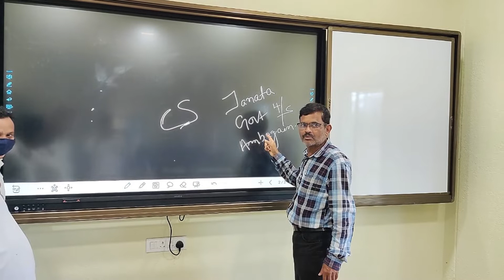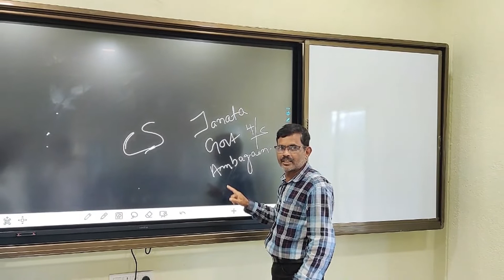Janata Govt High School Ambagaon || 5T High School Transformation Inauguration || High School Boudh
Janata Govt High School Ambagaon || 5T High School Transformation Inauguration Video || High School Boudh